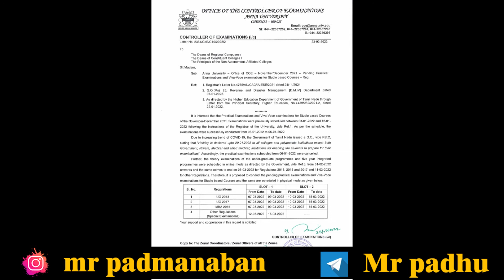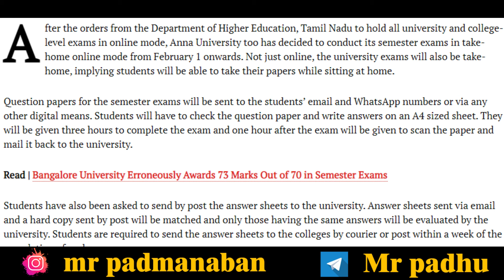Anna University Reopening Issue | Online Class Update | UGC News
in this video I discuss about the anna university latest news online class update practical exam update latest news timetable watch the whole video

Home Workouts Channel : Beast Mode Training

Mr padhu
Education News like school news, anna university news, all current news